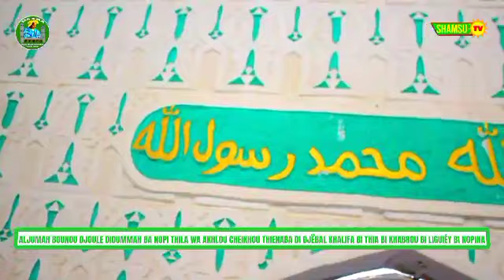🛑KHABROU MAME AMARY NDACK BI PARÉNA ALJOUMAH GUINAW DJOULY JUMAH LANUY DIOX THIABI BI KHALIFA BI